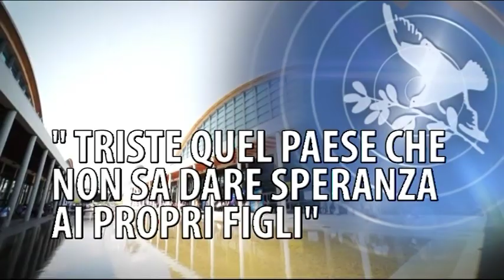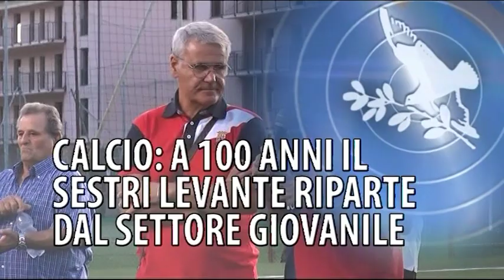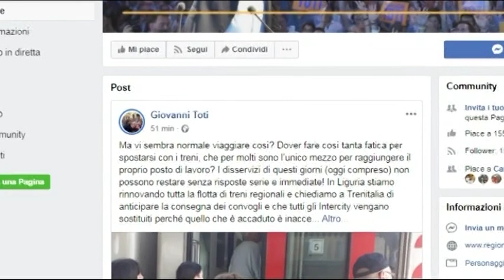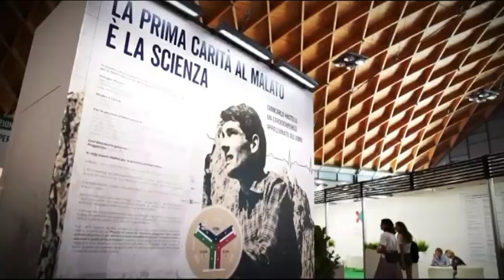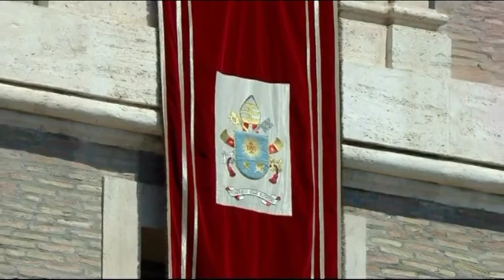TiGullioggi edizione serale del 19 agosto 2019